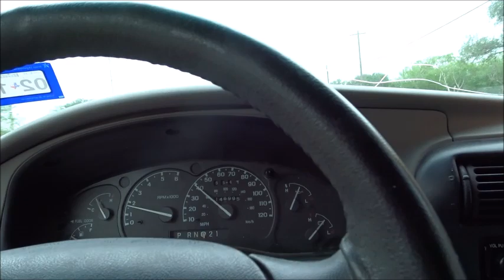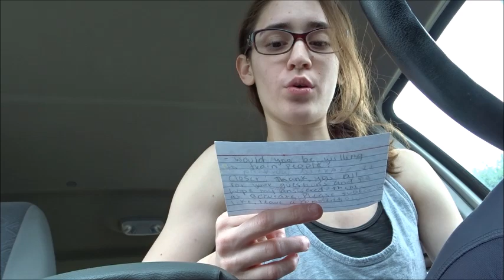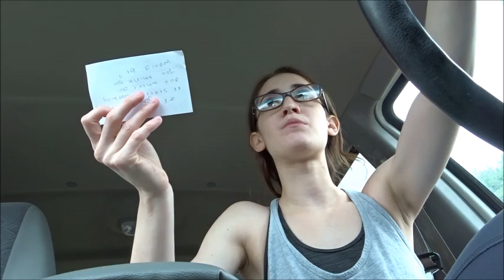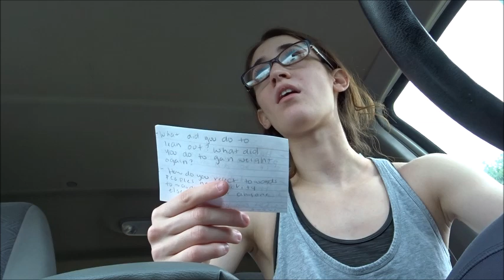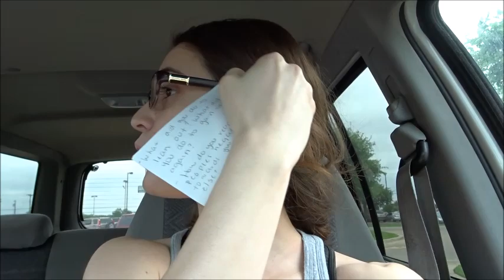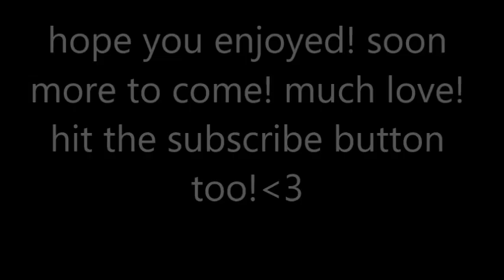question and answer!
comment on what other topics you want me to cover!
the proteins/mass gainers: 1.wheybolic extreme 60 strengths -did not work for me!
2. isolate protein- this was amazing! great taste with water and any type of milk!! bought this at nutritionlabz.com (get everything from there)
3.dymatize super mass gainer- great taste but only with milk for me...water was not that great
ps at times i dont make sense but because i did not practice this just so you guys can have my 100%

periscope: narduchita